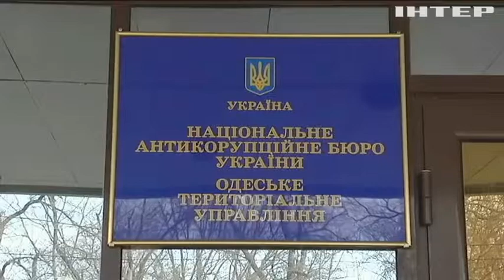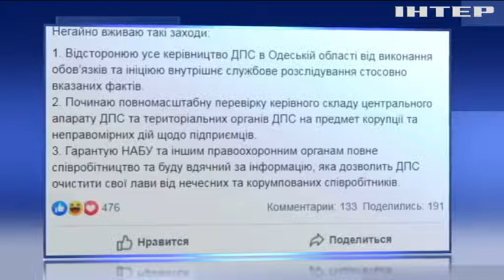Одещину накрила хвиля корупційних скандалів